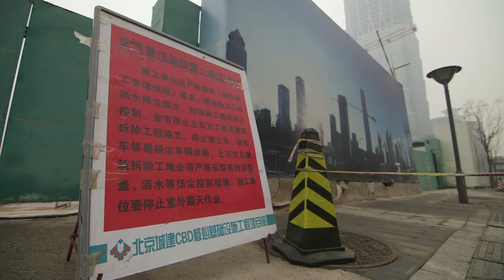Smog in China: 'Beijing is extremely uncomfortable' | Guardian Explainers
Beijing’s authorities have issued an air pollution red alert. People have complained of dry throats, bleeding noses and respiratory problems.
Almost half of the Chinese city’s 5m cars have been banned from the roads, schools and nurseries have been shut and construction sites closed down. But many Beijing residents doubt the alert will help combat the blanket of smog.